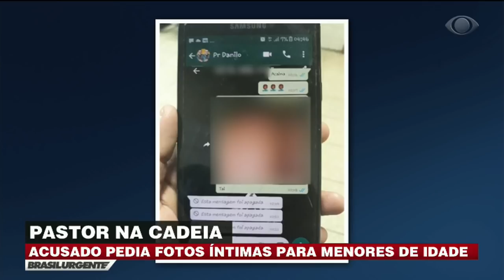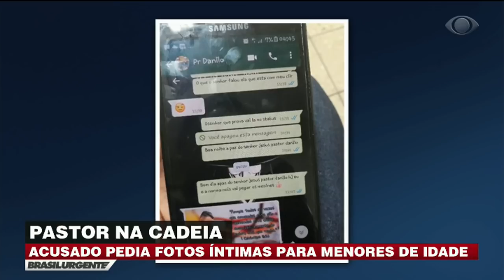Pastor é preso após trocar fotos intimas com adolescentes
As vítimas faziam parte do coral da igreja em que o pastor atuava. O criminoso pedia por meio de aplicativo de mensagens instantâneas que as duas adolescentes mandassem fotos intimas delas.